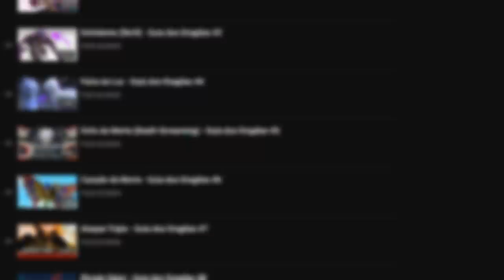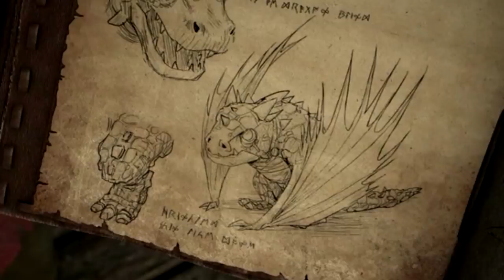SENTINELAS (Os Guardiões!) - Guia dos Dragões #5 | Temp 2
INFORMAÇÕES COMPLEMENTARES

Editor: VEGAS Pro 16

Músicas utilizadas: Adam Oh - Trapped In My Mind

Jogo de fundo: TuncheArena